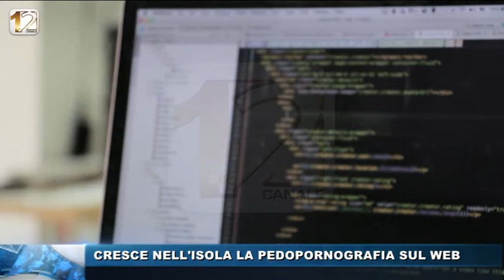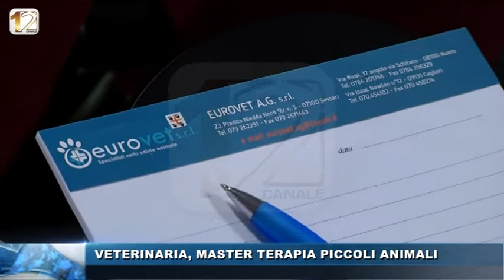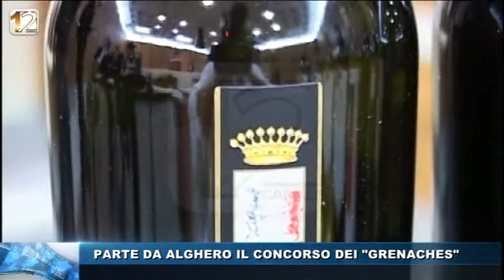WEB TG POMERIGGIO 18 GEN 2017